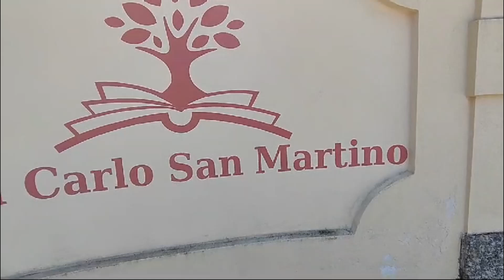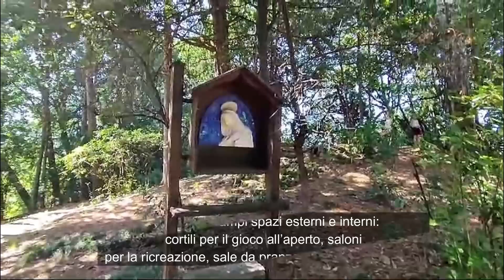Il Giardino di Rigola a Besana in Brianza